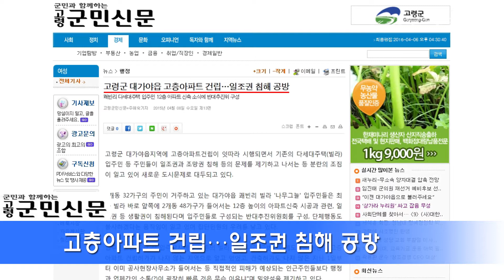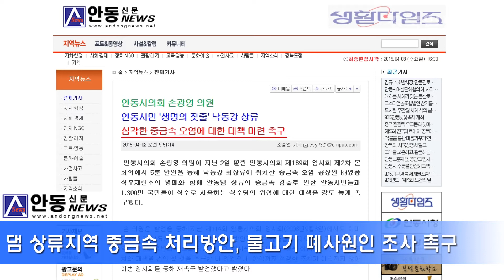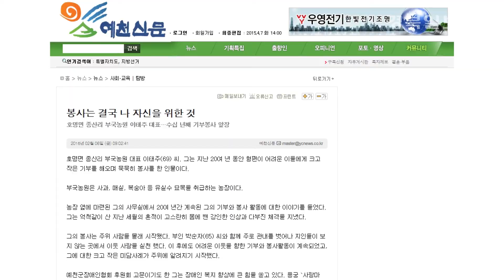4월 둘째주 경북일보 주간 네트워크 뉴스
/앵커/

경북일보 주간 네트워크 뉴스 시작합니다.

첫 번째 소식입니다.

고령군 대가야읍에 고층아파트 건립이 잇따라 시행되면서
기존 주민들이 일조권과 조망권 침해로 문제를 제기하는 등
분란의 조짐이 일고 있습니다.

/비디오/

대가야읍 쾌빈리 다세대주택 입주민들은
입주 당시 5층 이상의 아파트 건립허가가 나지 않는 지역으로 알고 빌라를 구입했지만
최근 건물 앞쪽에 12층 높이의 아파트신축 소식에 반대추진위원회를 구성했습니다.

이에 대해 군 관계자는 그동안 문화재법에 따라 고층아파트 건립을 할 수 없었지만
지난 2010년 문화재보호구역 현상변경 기준 고시에 따라
해당지역에는 5층 이상의 아파트건립에 문제가 없다고 설명해
주민들과 고령군 간 분란이 일 것으로 예상됩니다.

/앵커/

안동시의회 손광영 의원이 지난 2일 열린 임시회에서
낙동강 최상류에 위치한 영풍석포제련소의 병폐와 함께
안동댐 상류의중금속 검출로 인한 안동시 식수원의 위협에 대한 대책을
강도 높게 촉구했습니다.

/비디오/

손 의원은 5분 발언을 통해 지난 제114회 임시회에서도
댐 상류지역폐광의 중금속 처리 방안과 물고기 폐사원인 조사연구 등을
상급기관에 강력한 조치와 대책을 건의 할 것을 촉구한 바 있는데요.

아직까지 적절한 조치가 이뤄지지 않아
이번 임시회를 통해 재촉구 발언을 했다고 밝혔습니다.

/앵커/

예천군에서는 20여년간 묵묵히 봉사의 길을 걸어온
이태주 부국농원 대표가 화제입니다.

예천군장애인협회 후원회 고문이기도 한 그는
용궁 '사랑마을'과 풍양 '연꽃마을' 등
지역 재활시설에 수년간 봉사활동을 펼치고 있습니다.

/비디오/

이런 공로를 인정받아 지난해 경북도지사 표창과
국제로타리 지구대회에서 직업봉사 리더십 표창도 수상했다고 합니다.

이태주 대표는 형편이 어려운 학생들에게
학자금과 생활비 명목의 장학금도 지원하고 있으며
아내 박선자씨도 지원과 응원을 아끼지 않는다고 하네요.

/앵커/

오랜 세월 봉사를 실천하고 있는 그에게서 봉사에 대한 철학과
사람을 대하는 진지한 마음을 느낄 수 있었습니다.

경북일보 주간 네트워크 뉴스 마치겠습니다.
감사합니다.